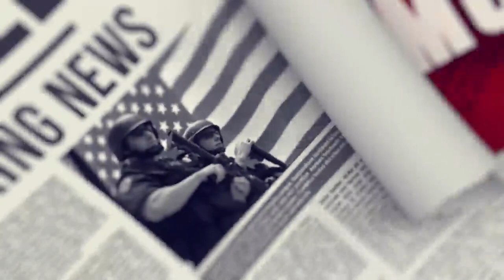‘Back To Whatever F***ing Asian Country You Belong In:’ Older Woman Goes Ballistic on Girl In Park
You won't believe why this elderly lady blew up on this girl.